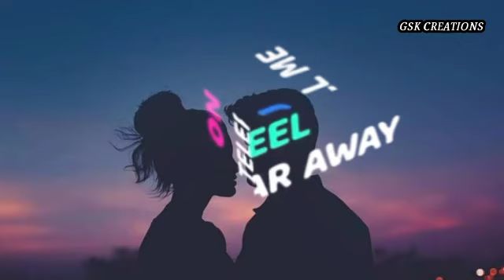Melanie Martinez-Play Date {lyrics} ringtone || WhatsApp status